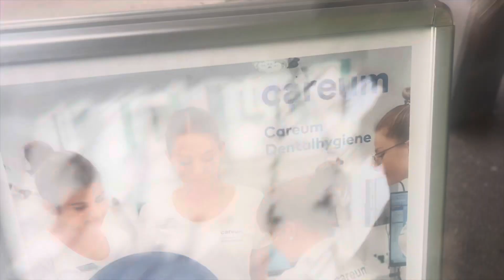DENTAL CARE / COOK WiTH ME.SWITZERLAND VLOG